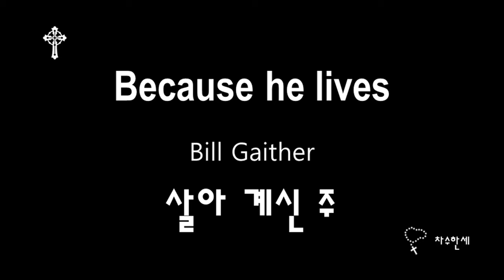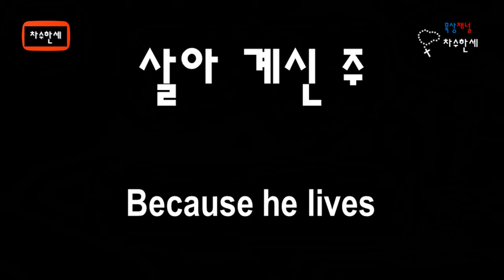살아계신 주 Because He Lives (Bill J. Gaither) 생활성가/CCM/가스펠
살아계신 주

words by Gloria Gaither (1942- )

작곡자 빌 게이더는 미국의 컨트리풍의 서든 가스펠(Southern Gospel) 및 CCM 작곡가이자 복음성가 가수이다.  그의 형제자매들과 함께 Gaither Trio를 결성했고 또한 그가 주축이된 남성 보컬밴드(Gaither Vocal Band)로 활동하고 있다.
많은 복음성가 작곡했고 또한 이를 부르며 복음을 전파하고 있다.
작사자는 글로리아 게이더이며 작곡자 빌의 아내이다 .

이곡은 그가 1970년에 작곡한 서든 가스펠곡으로 발표와 동시에 많은 인기를 얻었고 지금까지 즐겨 불리우고 있다.

한국어 가사는 "살아계신 주"라는 제목을 번역되어 불리우고 있다.

가사
(영어/한국어 번역)

1.

주님이 그의 아들을 보내셨고, 사람들은 예수라 불렀습니다.
그는 사랑과 치유와 용서를 위해 오셨습니다.
그는 우리를 용서하기 위해 사시다가 돌아 가셨지만
빈 무덤은 우리의 구원자가 살아계심을 증명합니다.

그가 살아계시기에, 나는 내일을 맞이할 수 있습니다.
그가 살아계시기에, 모든 두려움이 사라졌습니다.
나는 그가 미래를 가지고 있다는 것을 알고 있기 때문에
인생은 살만한 가치가 있습니다, 그가 살아 계시기에.

2.
This child can face uncertain day, because He lives

갓난 아이를 품에 안는 것이 얼마나 달콤한가요
그리고 그가 주시는 자부심과 기쁨을 느끼세요
그러나 여전히 조용한 확신은 더 크죠.
이 아이는 불확실한 날을 맞이할 수있어요, 그가 살아 계시기에

3.
I'll see the lights of glory and I'll know He reigns

그리고 언젠가 그날에, 나는 강을 건너겠지요.
인생의 마지막 전쟁인 고통과 싸우겠지요
그리고 죽음이 이기게 되면
나는 영광의 불빛을 보겠고 그리고 그가 세상을 다스리는 것을 알게 되겠지요.

나는 내일을 맞이할 수 있습니다.

*한국어로 번역된 가사가 가톨릭 교회가 사용하는 용어와 달라
가사를 게재하지 않고 영어가사내용을 번역하였습니다.
양해해 주시기 바랍니다.

캐나다 런던

London Canada

엔딩크레딧 사진 : 정태영요셉
Ending Credit Photography: Joseph Tai-Yeong Chung